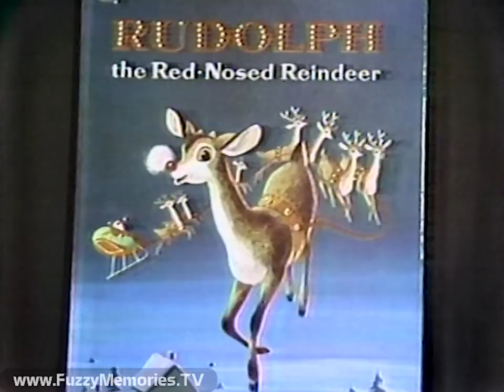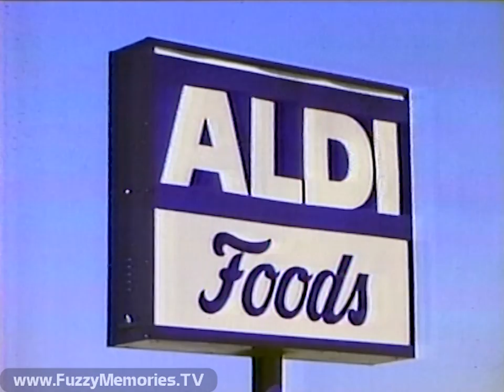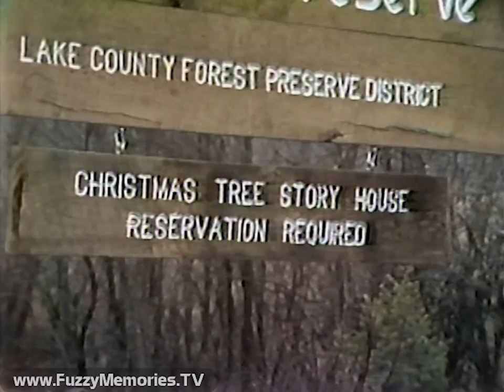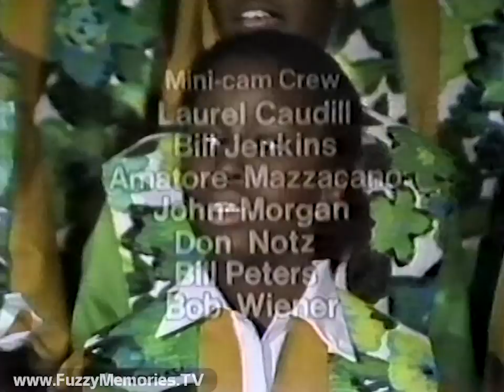WMAQ Channel 5 - On Q - "A Christmas Special" (Complete Broadcast, 12/14/1979) 📺 🎄 🎁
[remastered] Here's the complete broadcast of the WMAQ-TV Channel 5 "On Q" Christmas Special, hosted by Carole Cartwright and someone who "doesn't need any introduction" (but who will be revealed towards the end) including the original commercial breaks.

(SCHEDULING NOTE: This aired right after the Kukla, Fran and Ollie Christmas special " 'Tis the Season to be Ollie," which can be seen

Includes:

Station ID with Carol Marin previewing NewsCenter5 for 10:00pm

'5N Special Presentation' bumper with preemption notice for "Shirley" (voiceover by ??)

Opening shots of kids at Christmas time, backed by instrumental version of "Santa Claus Is Comin' to Town," leading to title and shots of overhead helicopter (designated "NewsCenter Blitzen") with Santa piloting

He and Carole then scurry out of the copter to preview what's coming up

"On Q - Merry Christmas" bumper

Commercial: Genie Automatic Garage Door Picker-Upper by Alliance

Commercial: Amoco - "Fuel Tips: SavAGallonAGasAWeek"

The Little Angels of Holy Angels Church, Chicago performs "Joy to the World" and "Hallelujah Chorus"

Carole and Santa segue next to look at "Rudolph, The Red-Nosed Reindeer" (drawings by students at Brian Piccolo School, 3rd and 4th Grades), followed by film accompanied by "Shalom Chaverim" and "We Wish You a Merry Christmas"

"On Q - Season's Greetings" bumper

Commercial: Aldi Foods - "Fighting Inflation" (voiceover by, and featured in-person, Al Parker)

Commercial: Red Lobster - "Attention to Detail"

PSA for Salvation Army - with Roger Staubach

Musical performance by Gerhart Early Music Ensemble of Grace Episcopal Church in Oak Park

A look at Adlai E. Stevenson Forest Preserve which was "brought back to life" by Gulan family with Christmas tree story house, followed by film (accompanied by another version of "We Wish You a Merry Christmas" of bakers making a gingerbread house

Record promo for Pink Floyd's "The Wall" album - new on Columbia Records & Tapes (posted separately

Commercial: Nelson Brothers - "Living Room Furniture" (voiceover by Al Parker)

More music from Gerhart Early Music Ensemble

A look at rehearsals for the 5th annual ice-skating production of "The Nutcracker" in Evanston (directed by Henry Krishak), then Carole and her "Santa" encounter another Santa - and her co-host is unmasked as none other than Norman Mark!

After the goodnights, another performance by Little Angels choir, of "Away in a Manger" and "O Come, All Ye Faithful"

Ending credits:

On Q - with Carole Cartwright and Norman Mark
Produced By Jacqueline Harding
Directed By Sandy Whiteley
Art Story Directed by Preston Yarber
Associate Producers - George Baum, Donna F. Harris
Associate Director - Larry Brooks
Technical Director - Fred Scheunemann and Herb Elliot
Mini-cam Technical Director - Jim Coglianese, Amatore Mazzacano, Bob Weiner
Mini-cam Crew - Laurel Caudill, Bill Jenkins, Amatore Mazzacano, John Morgan, Don Notz, Bill Peters, Bob Wiener
Edited By Gary Pearce, Charles A. Walker, Dana Young
Production Coordinator - Barbara Borowitz
Location Stagehand - Dick Tyriver
Audio - Jim MacDonald, Art Reed, Nick Tufano
Video - Harold Davis, Wil Powell
Videotape - Charles Bennett, Joe Darcy, Dick Moss, Jessie Steward, Tim Yoshino
Art Director - Jack Hakman
Graphic Artist - Yo Hara
Rudolph Pictures Furnished by Follett Publishing Co.
Film Furnished by Randy Birch
Interior Scenes Furnished by Carson Pirie Scott & Co.
Wardrobe Furnished By Allison's LaParisienne, Inc.
A WMAQ-TV Public Affairs Presentation
Portion Pre-recorded

[note: some of the music featured here had extra reverb added to prevent YouTube blocking]

This aired on local Chicago TV on Friday, December 14th 1979 during the 7:30pm to 8:00pm timeframe.